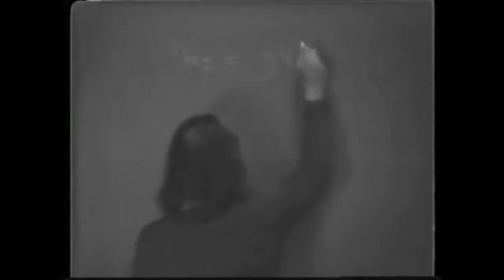"Aspects of Symmetry" by Hound Dog Taylor's Hand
Obligatory clip for "Aspects of Symmetry" by Hound Dog Taylor's Hand from THE DISTINCTION OF PAST AND FUTURE

Video assembled from Quantum Field Theory by Sidney Coleman (1975) [Harvard Physics 253] via Graduate Mathematics and film trims from 'Experiments with the Bubble Model of Metal Structure - November 1952' via The Royal Institution Archives.